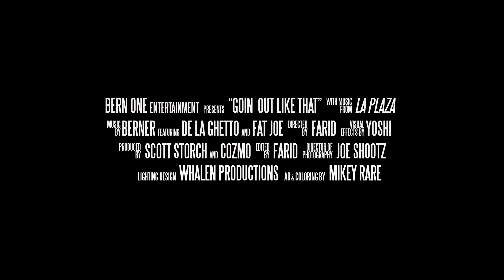"Goin Out Like That" Berner ft. De La Ghetto & Fat Joe (Official Music Video)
Directed by Farid
Produced by Scott Storch & Cozmo

"La Plaza" drops 11.11.19

Official music video for "Goin Out Like That" by Berner ft. De La Ghetto & Fat Joe, off the La Plaza album.